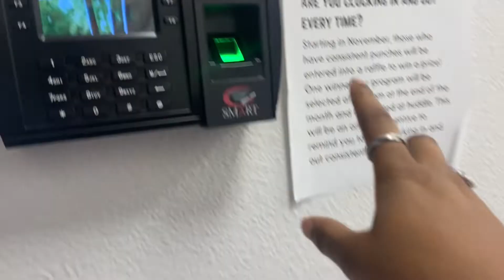SPEND A DAY WITH ME ‼️|| Ep.2 Aveda Esthetician Edition + Open my Kit with me 🥳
Add me on Tik Tok !! @ Nbajournee